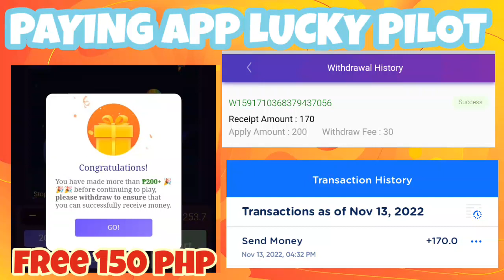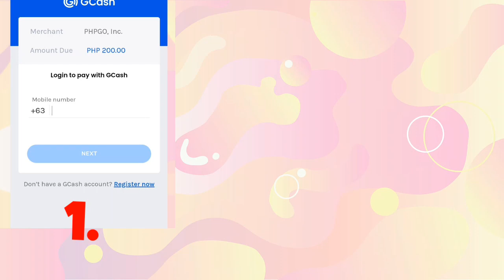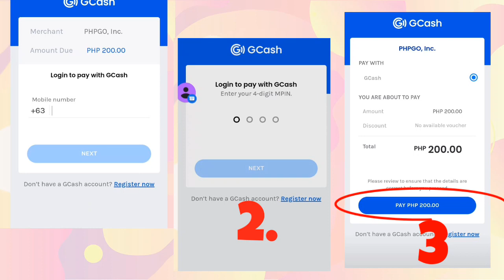LEGIT APP PAYING /LUCKY PILOT HOW TO WITHDRAW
to get a chance to win 50php gcash
share like and  use my code 8WYGRH

AND COMMENT YOUR CODE BELOW PARA MAKASALI KA
NEXT VIDEO UPLOAD MALALMAN KUNG SINO MANANALO

ENJOY PLAYING